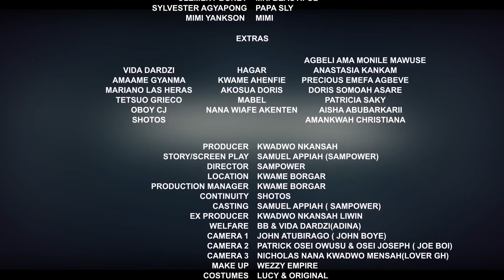PAPA NO EPISODE 70